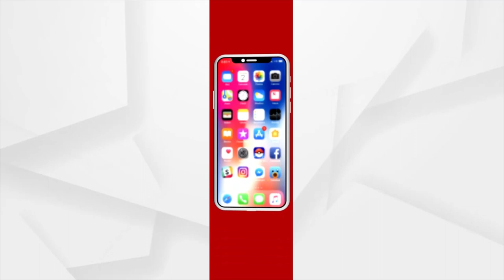Children Dressed As Radha Krishna Graze The Cattle In Fields